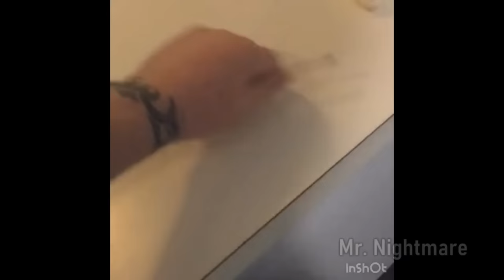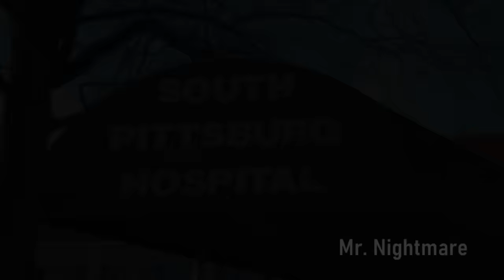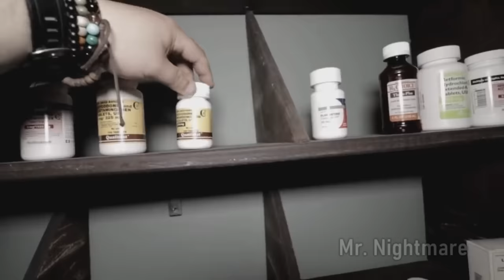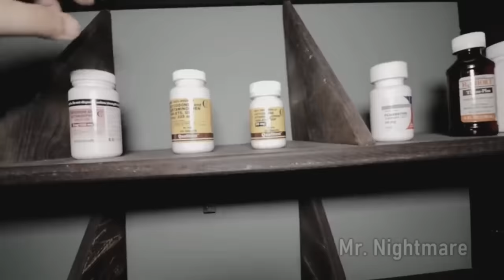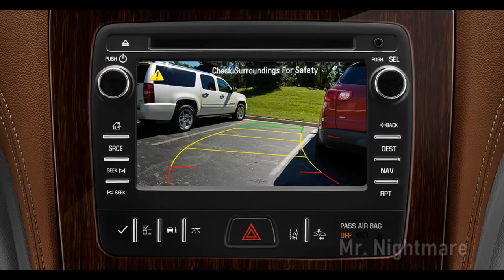10 Disturbing Believable Paranormal Clips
Whether you're a believer in the paranormal or not, these spooky clips will definitely raise some questions.